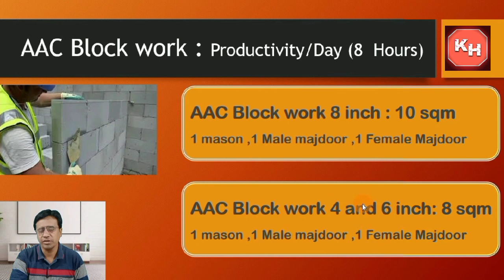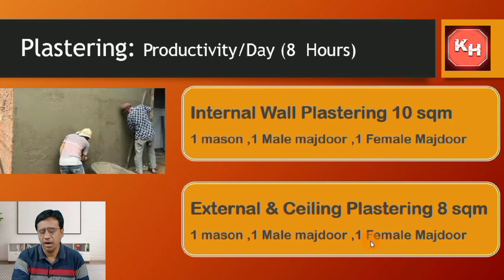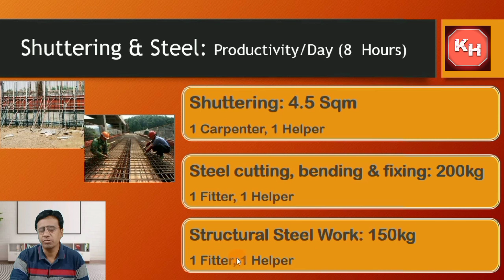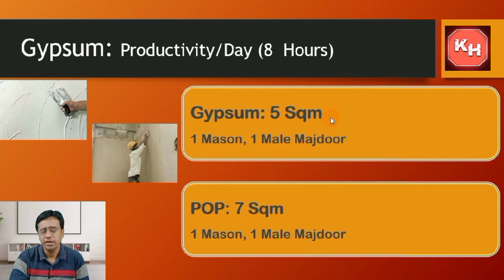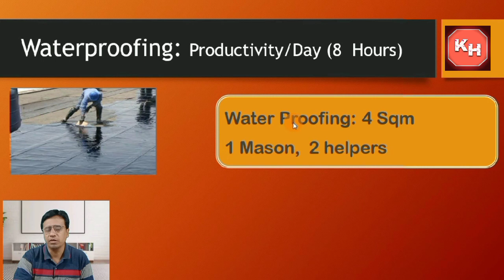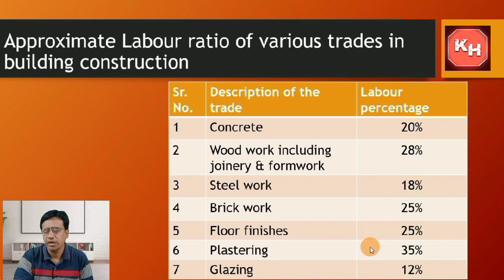Thumb Rules For Labours In Construction I Labour Productivity I Labour Ratio In BuildingConstruction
In this video Thumb rules for labours in construction, labour productivity is explained. Approximate Labour ratio of various trades in building construction is also shown.
In this video we will give you various thumb rules, labour productivity per day (8hours). These are general thumb rules, actual figures may vary according to the local conditions of the place where work is carried out. Hope you found it helpful.
The first step to increase productivity in construction is to understand the thumb rules of labour productivity.
Labour productivity in construction refers to how fast a project can be built, and how much it costs to build. These are critical factors that influence the cost and duration of any particular construction project. In this video I have explained some of the thumb rules for labour productivity i.e Labour production ratio's for various trades in building construction.